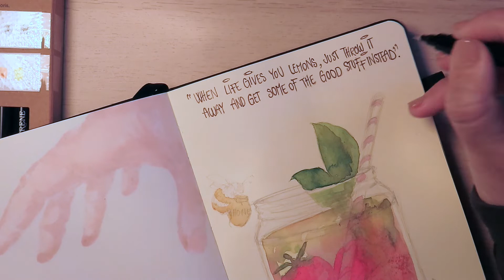INKTOBER 2021 - DAY 11 | by LadyKikki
Hi all you wonderful supporters, I really do appreciate you all.
Inktobers word for today is Sour, and I really don´t like that word, so I thought
-When life gives you lemons, just throw it away and get some of the good stuff instead..

 I´m following the official prompts and so are my son, and that makes me so proud. He´s showing his art on instagram @williambrekke03

Hope you are all joining inktober if you can, it makes october special and awesome I think. That and Halloween of course.

Loving and reading all your comments, keep them coming and ask me  anything.

Lots of Love and a hug from me to you.

I´ve used:
Micron pigma pen 005
brush size 1 and 5  (my brushes are unbrand) you can use anything that holds water.
Posca white pen
Liquitex acrylic ink cadmium yellow and prussian blue
Promarker O567, O547, R646, C917, G267, G356
Tombow ABT 985 yellow brush pen